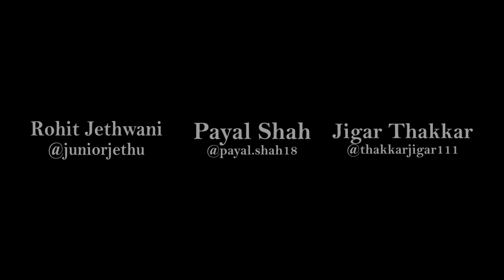Dupatta Tera Nau Rang Da | @JuniorJethu x Payal Shah x @thakkarjigar111 | Sangeet Dance | Partner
Hiii Guys! Hope you liked our sangeet choreography to this high energy song. Do tag the three of us if you end up using our choreography at your next Sangeet :)

Special Thanks
Jainil Mehta